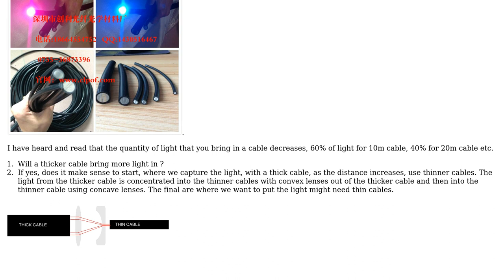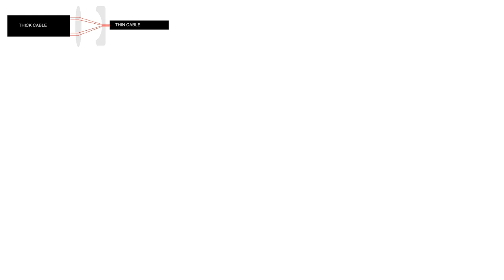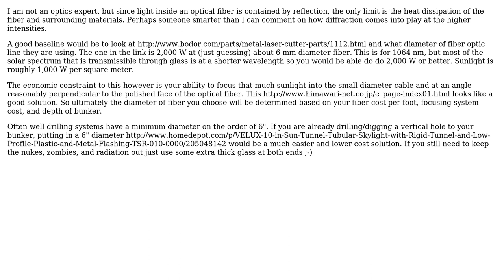Engineering: Daylighting, how to improve coverage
With thanks & praise to God, and with thanks to the many people who have made this project possible! | Content (except music & images) licensed under CC BY-SA | Music | Images & others | With thanks to user Sylvain user ericnutsch user Air and the Stack Exchange Network Trademarks are property of their respective owners. You are responsible for your own actions.